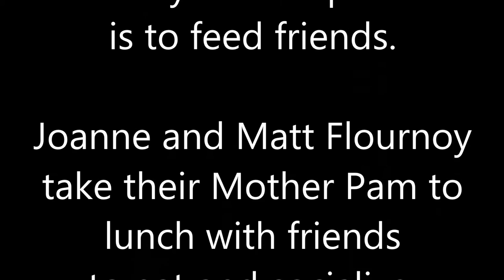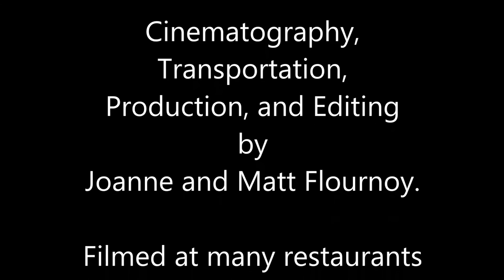Mother Pam Flournoy Lunch with Friends 2014 to 2016 Documentary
1-17-17
Dear Friends of Mother Pam Flournoy,

To honor our Mother, Joanne and I ("We") made a Documentary called: "Mother Pam Flournoy Lunch with Friends 2014 to 2016."
We have a saying "The best money that you can spend is to feed friends."
The four word short version of this saying is "Spend to feed friends."

We enjoy taking our Mother Pam Flournoy, age 85,  to lunch. It is fun to invite friends as our guests to join us.

This is our method. We talk to Mother Pam and ask her whom we should invite as our guests to lunch at a local restaurant.
She will suggest friends from her church, friends from our old Marietta Neighborhood, friends from her political organizations, friends from her service organizations, and friends of Joanne and Matt.
 I will call the Friends over the phone old school style. I do not email, text, or tweet. I give them a personal invitation  to go to lunch as our guests with Mother Pam. They are honored that I call them and all want to attend. We offer go pick them up at their home if they do not drive any more.

At lunch we catch up with them and share old and current stories. It is good mental exercise for all of us.

Mother Pam does not drive. She loves people and loves to social with Friends.

We like to take photos to memorialize the experience for Mother Pam.

In doing our research for this Documentary we realized that we omitted  taking photos of some of our the Lunches with Friends.
There some Lunches with Friends that have no photos.

Sorry if we omitted taking photos during your Lunch with Friends.

We put the date of the lunch on each photo in the Documentary.
We put them in chronological order with the most recent Lunch first.
The first lunch appearing  in the Documentary is 17 December 2016.
The last lunch appearing  the Documentary is 11 October 2014.

You will notice that there is a gap with no lunches of approximately three months from16 February 2016 to 21 May 2016. Why?
Mother Pam had her stroke on 16 February 2016. For the following three months she did not feel up to going out for Lunch with Friends.
We started back up in 2016 when she felt up to it. Now some  weekends we will try to plan Lunch with Friends but she does not have the energy to do it.

We added classical happy piano instrumental music to the Documentary.
That is an appropriate song title for our Lunch with Friends Documentary.
We can use the song in our video without paying any money but we must include the following attribution of the song in our video description.

Your Friends,

Joanne Flournoy and Matt Flournoy
Marietta, Georgia